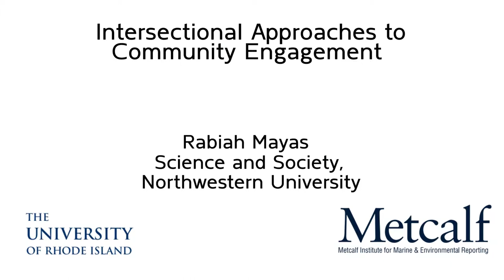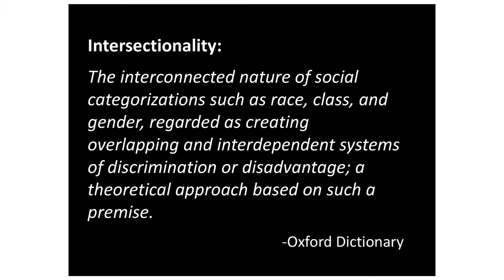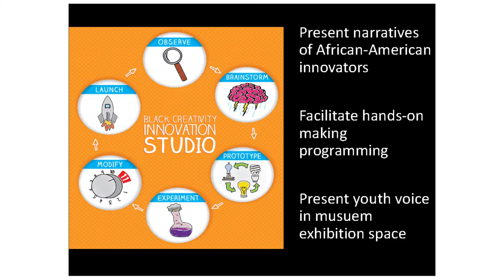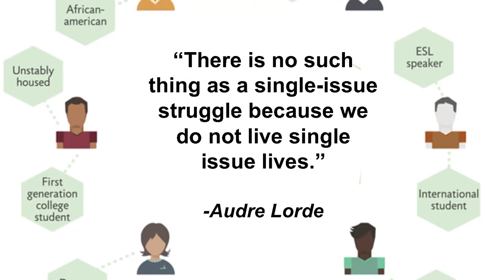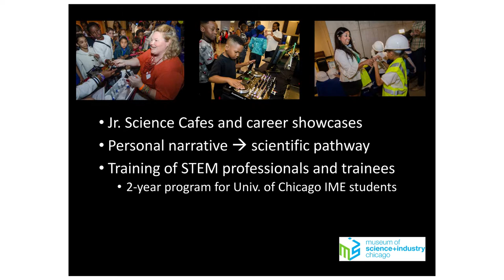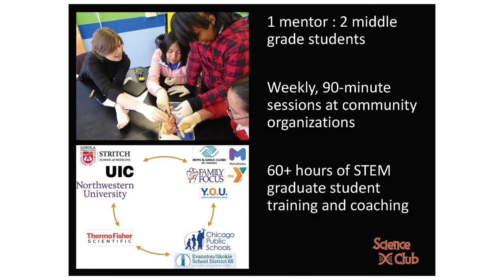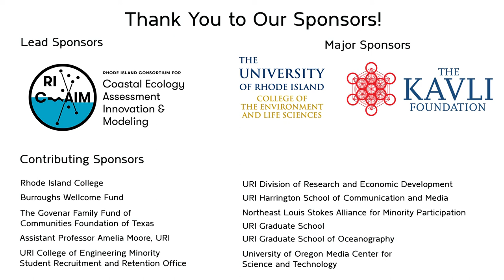Rabiah Mayas: Intersectional Approaches to Community Engagement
Inclusive science communication requires an acknowledgement of how the interaction of race, gender, ethnicity and other dimensions impact the lived experience of individuals and their engagement with the dominant culture and norms of science. Building on a working definition of intersectionality in science communication, Rabiah Mayas, Science and Society, Northwestern University,  joined panelists who shared examples of recent work and current challenges in the fields of environmental justice and Black, Indigenous, and People of Color (BIPOC) representation in media, using audio to create inclusive science narratives, and training scientists and program staff toward effective community engagement. Metcalf Institute's InclusiveSciComm Symposium was held in collaboration with Rhode Island Coastal Ecology Assessment Innovation & Modeling (RI-C-AIM) at the University of Rhode Island, September 28 -29, 2018.